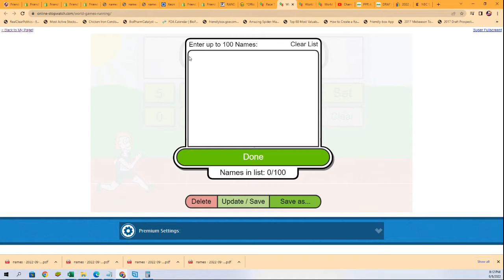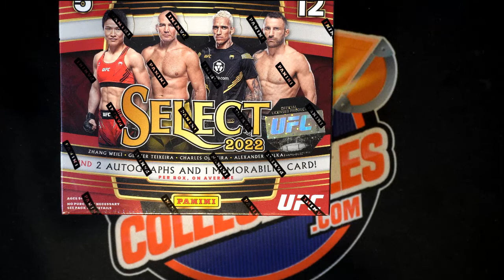2022 Panini Select UFC Hobby FILLER ID 22SELECTUFC107